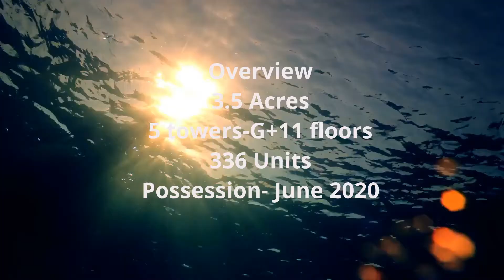Mantra 24 West Gahunje Pune Call @ 9880269695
This rera id P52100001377 is only for MANTRA 24WEST PHASE 2. Mantra 24 West by Mantra Properties is a prestigious project located at Gahunje in Pune. The project is meant for you to live a comfortable life with your families. Being an upcoming locale, it has everything you need at an arm’s distance. The abode boasts of all the latest amenities which you need in today’s modern day. Every minute details of the dwelling is taken care of by the architects. This dwelling is truly a blessing for every occupant. There is adequate natural light and breeze entering into each of the rooms. Mantra 24 West by Mantra Properties located at Gahunje in Pune is the perfect place for you to live a blissful life.
Strategic Location Advantages